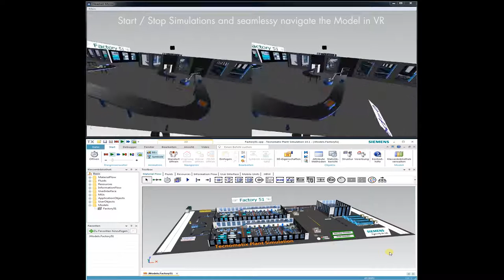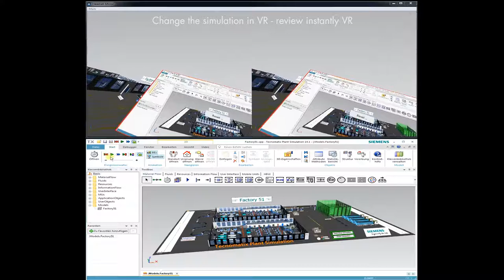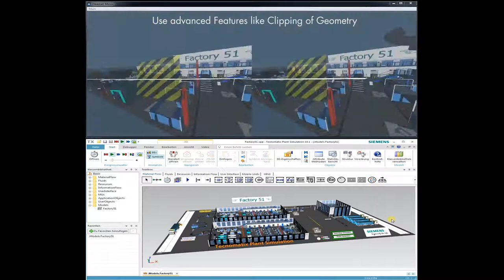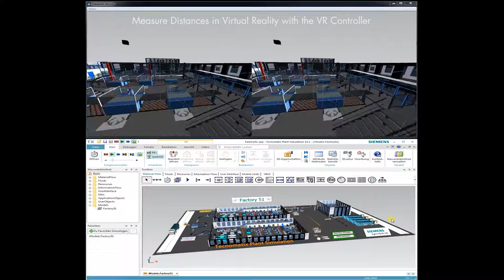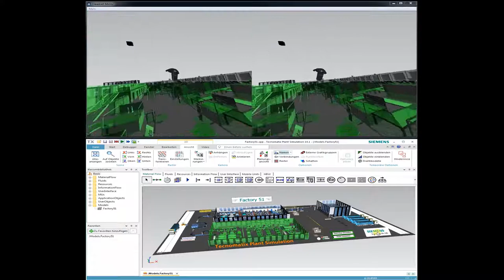Using Plant Simulation 14 in Virtual Reality on HTC Vive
The new moreViz VR bridge software easily plugs in into your existing software. As Siemens Solution Partner more3D provides the best VR immersion experience for Plant Simulation, Process Simulate, Siemens NX, TcVis and many many more apps, even apps by other software vendors. moreViz can bridge your app into a VR CAVE, to Oculus Rift, to HTC Vive and VRHero.